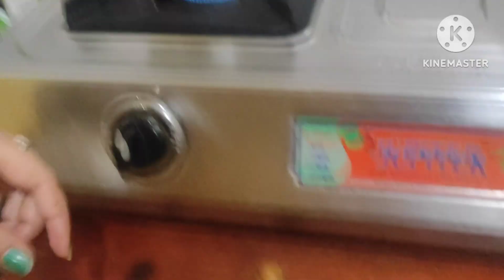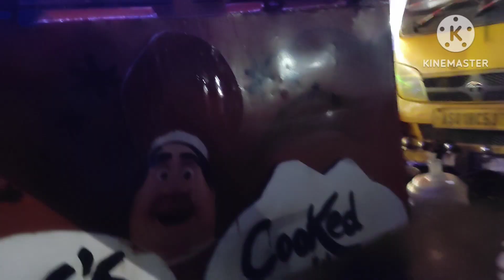My 1st Vlog | Payal Vlog ❤️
❤️ Social media❤️

payalnath82
bakul_narzary

Bakul Narzary-

Payal Nath-